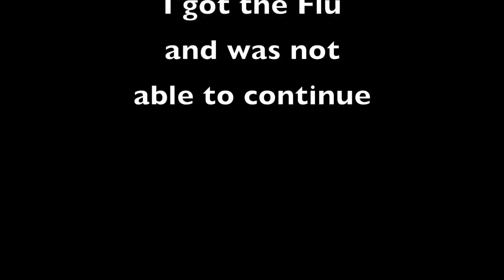Chloe Ting 2 Weeks Shred Challenge in 7 Days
BUSINESS & COLLABORATIONS